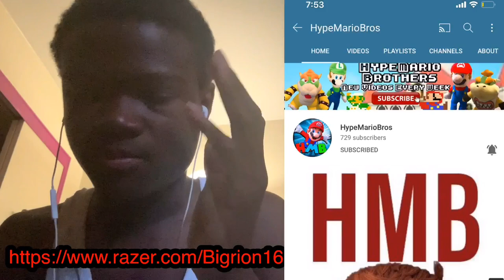SML GOT SWATTED